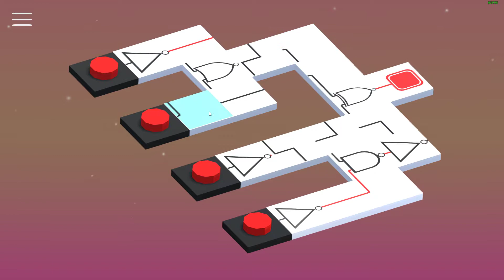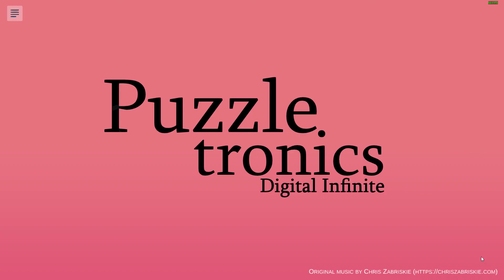Puzzletronics - LVL - 130 - 100%